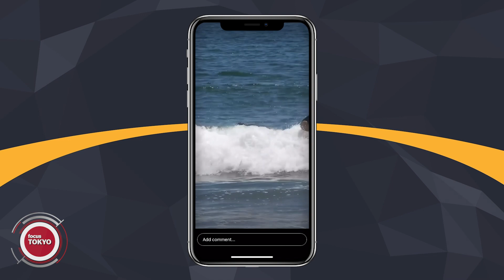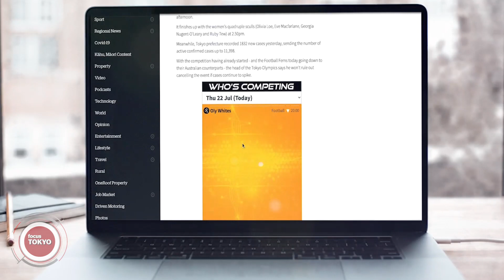Focus Sport: Olympics Day Four | nzherald.co.nz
NZ Herald's Focus Sport Cheree Kinnear wraps all the news from day three as the Black Sticks and our surfers impress, while Emma Twigg opens up about her quest for Olympic gold. Full story